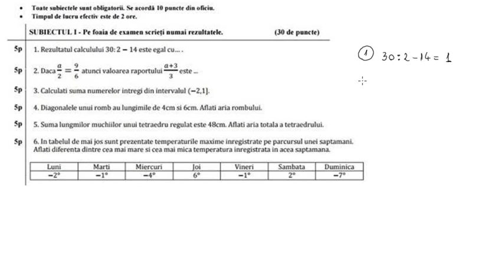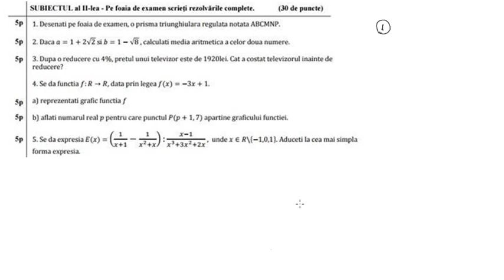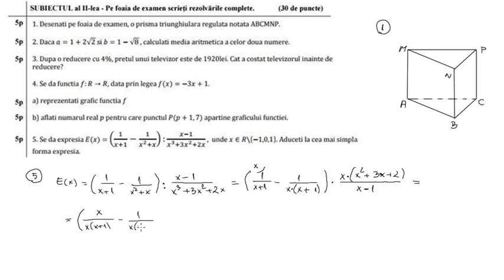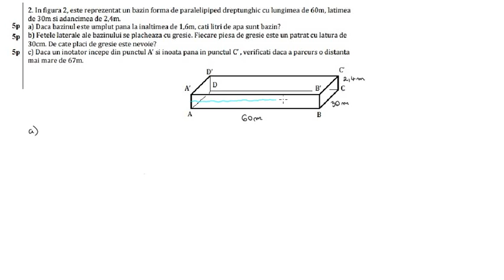Evaluare Nationala 2016, Model de subiect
Rezolvarea unui model de subiect pentru examenul de Evaluare Nationala 2016.